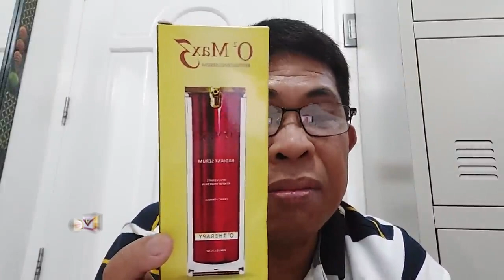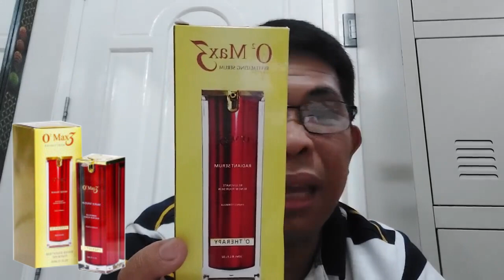Salceda, DISMAYADO sa Promo Video ng Dept of Tourism.